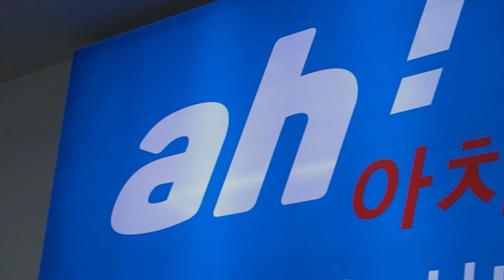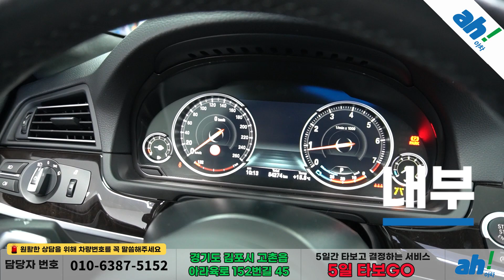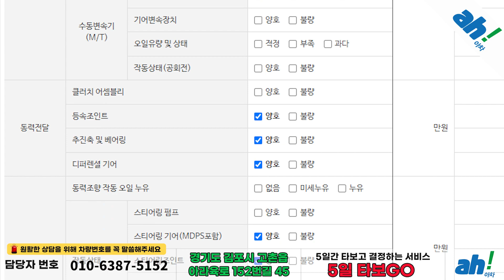[아차] 비흡연 차량 수입중고차구입 😃 BMW 5시리즈 (F10) 528i M 에어로다이나믹 스페셜 에디션 feat. (30마0198)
1. 차량대금의 10% 결제 및 계약서 작성(차량 체크리스트)
2. 종합보험 가입(최소 3개월, 자차 포함)
3. 5일간 타보고 구매확정 시 차량대금 잔액 및 부대비용(이전비 등) 입금 후 이전 등록
4. 타보고 차량 반납 시 이유 불문 환불 처리(제반 비용 공제)

5일간 타보고 구매 결정하실 수 있는 서비스입니다.